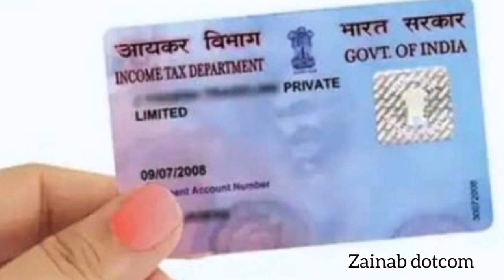പാൻകാർഡ് ഇനി തിരിച്ചറിയൽ കാർഡ് ആയി ഉപയോഗിക്കാം